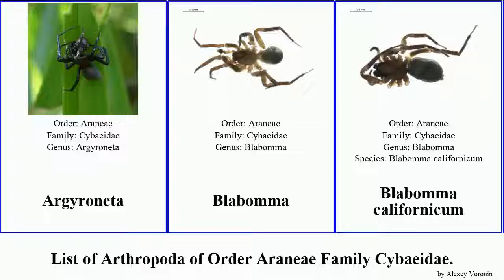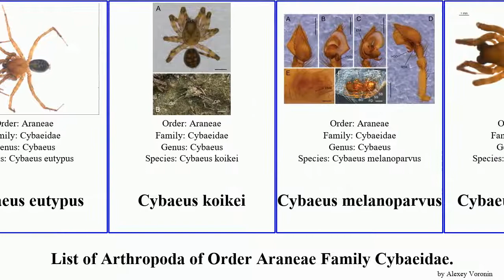List of Arthropoda of Order Araneae Family Cybaeidae. cybaeus montana spider nana californicum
Argyroneta
Blabomma
Blabomma californicum
Calymmaria
Calymmaria nana
Cryphoeca
Cryphoeca exlineae
Cryphoeca montana
Cybaeidae
Cybaeina
Cybaeota
Cybaeota nana
Cybaeota shastae
Cybaeus
Cybaeus eutypus
Cybaeus koikei
Cybaeus melanoparvus
Cybaeus reticulatus
Cybaeus shoshoneus
Cybaeus signifer
Cybaeus sinuosus
Cybaeus tetricus
Cybaeus thermydrinos
Ethobuella tuonops
Japanese water spider